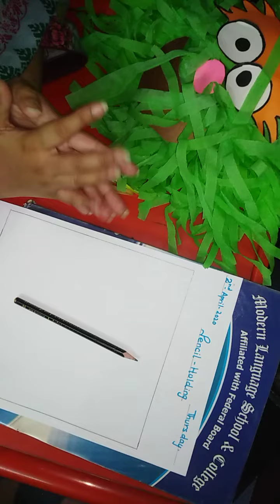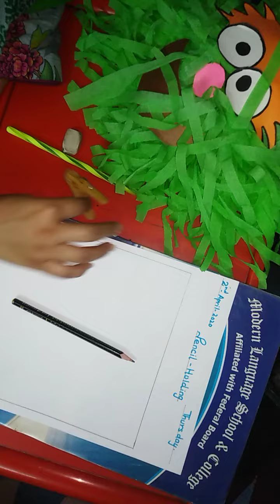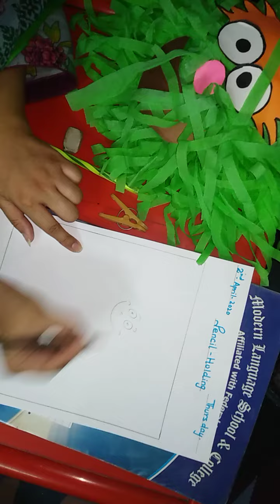Jr Mont 2nd April 2020 lecture 7 Pencil Holding